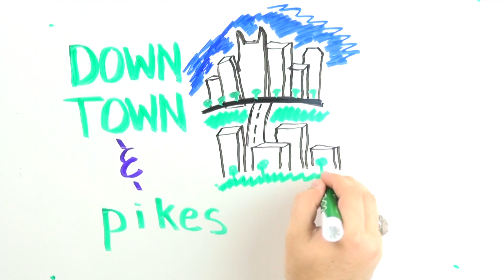Downtown&Pikes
One of three "futures" currently under discussion as planners and community members develop a plan for Nashville's growth and progress through 2040. Share your thoughts on potential futures for Nashville and Davidson County on our "Pick Nashville's Future"